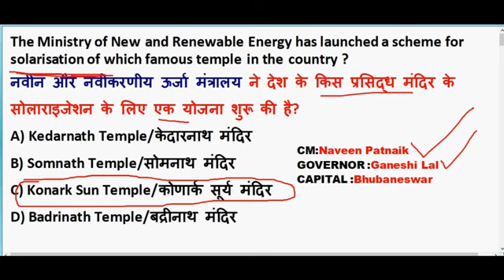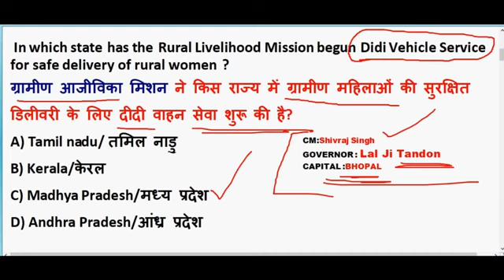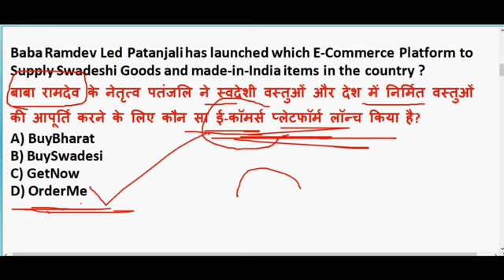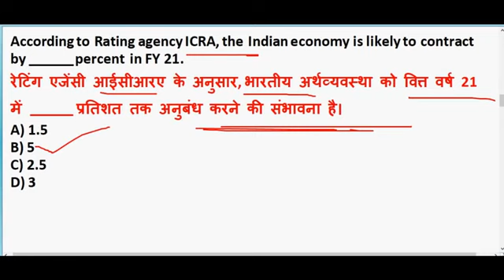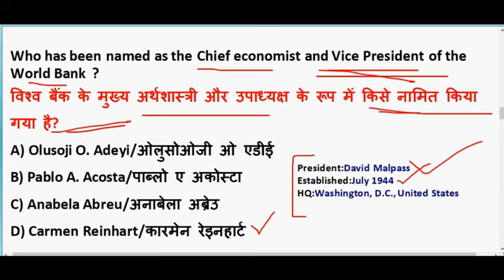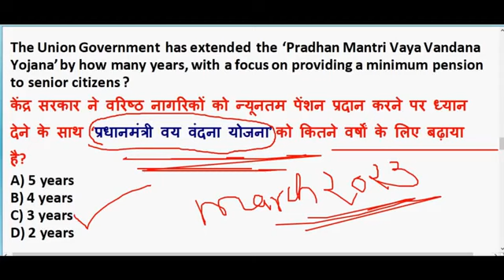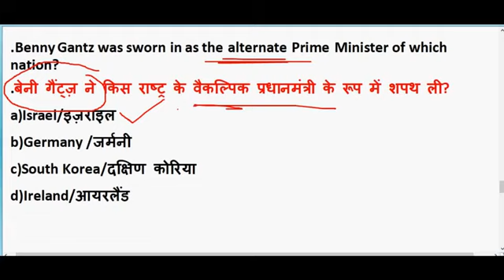current affairs 2020 May, daily current affairs in hindi latest | bihar daroga mains exam date new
current affairs 2020 May, daily current affairs in hindi latest  |  bihar daroga mains exam date
current affairs 2020 May, daily current affairs in hindi |  bihar daroga mains exam date
 current affairs,
daily current affairs, ssc,
latest current affairs 2020, latest current affairs 2019, latest current affairs 2020 in english, current affairs quiz, latest current affair quiz, current affairs
daily current affairs in hindi wifistudy, daily current affairs in hindi for upsc, daily current affairs in hindi study iq, daily current affairs, current affairs 2020, next exam current affairs

 bihar daroga mains exam date,
bihar daroga mains exam expected date,
bihar daroga, bihar si mains,

bihar daroga mains preparation 2020,
bihar daroga mains preparation strategy,
bihar daroga, bihar si mains practice set,
bihar si